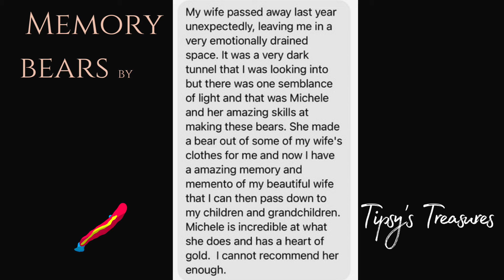Memory Bears by Tipsy's Treasures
Love never leaves us.
It comes from the heart.
We are always connected.

Handmade with the clothing of your loved ones.

From my hands to your heart.